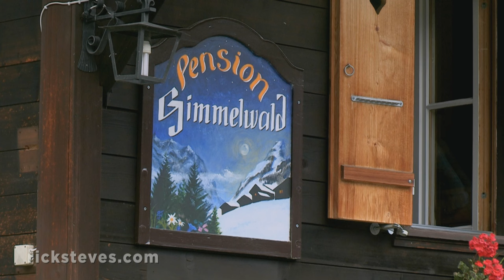European Travel Skills: Hostels, B&Bs and Pensions - Rick Steves' Europe Travel Guide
Whether in a big city or a small village, your major expense each day is renting a bed. Outside of hotels, you have lots of homey options, from cozy B&Bs to no-frills pensions. More European travel tips